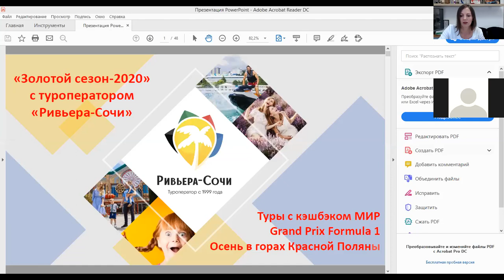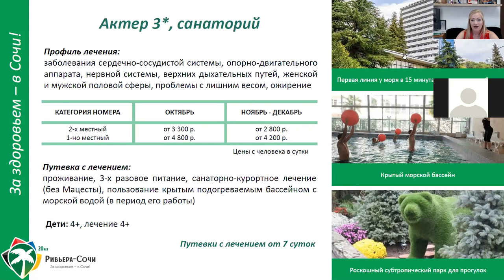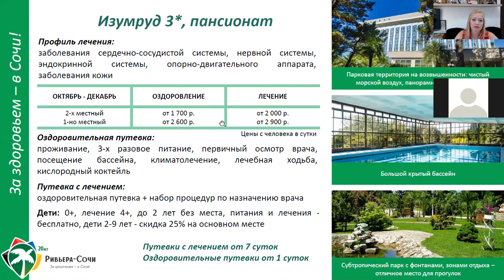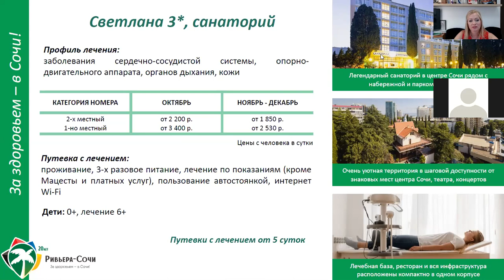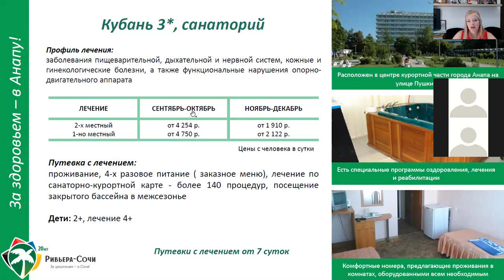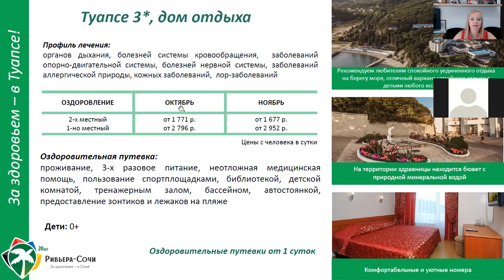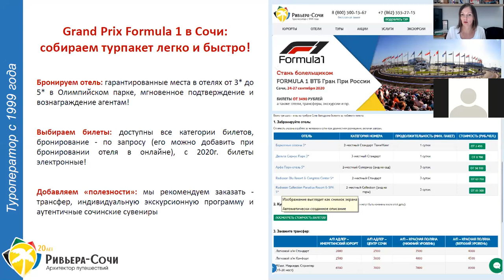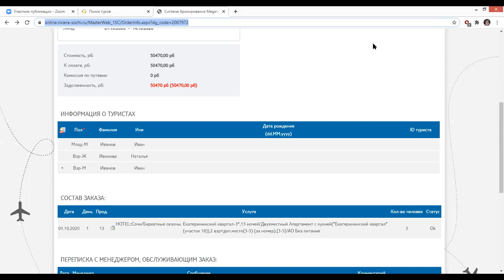Онлайн-интенсив "Осенний марафон: туры с кэшбэком, Formula 1 и горы Красной Поляны"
Онлайн-интенсив по подготовке к осеннему сезону в Сочи, на черноморском побережье Кавказа и в Крыму:

- рассказываем, какие наши продукты можно — и нужно! — бронировать с кэшбэком,
-предлагаем оригинальные идеи осенних путешествий по югу России, на которых можно заработать,
- проводим мастер-класс по онлайн-бронированию на нашем сайте — акцент на турах с кэшбэком!